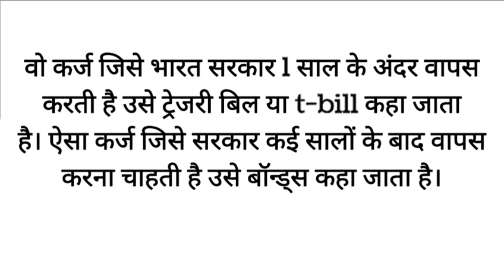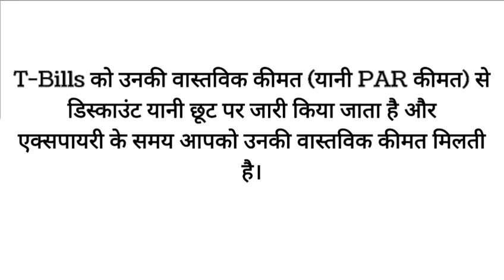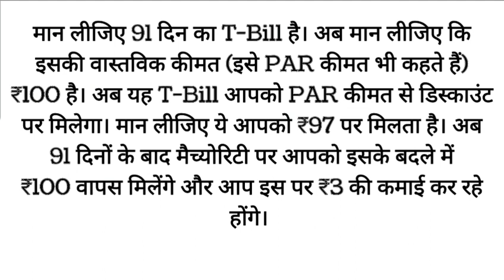T-BILL क्या होता है● type of t bill ● t bill पर कितना interest मिलता है ● t bill केसे काम krta है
t bill
t bill क्या होता hai
type of t bill
t bill
treasury bill
t bill
t bill